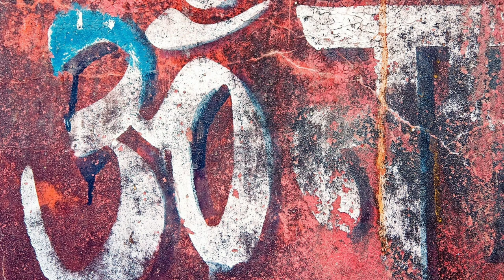Om Chanting 108 Times ll Music for Powerful Meditation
"Om" : The Meaning Behind the sacred chant
Om 108 Times ll Music for Yoga & Meditation
One should chant OM at least 108 times daily for maximum benefits.

Chanting Om is the best spiritual, physical and mental exercise one needs to perform daily to live a fulfilling, happy and healthy life. Sound of OM takes us back to the creation of Universe and its power.
Chanting OM Improves Blood circulation, Reduces Stress, Improves Focus and Concentration, Reduces Anxiety and Depression, Relaxes Muscles, Improves Nervous function, Improves Digestive health And above all gives a complete sense of Control.
om 108 times music for yoga & meditation
om mantra
om chanting

Audio/ Video Credit :
Video Image author - artist from pexels-pixabay

Tips :
Use Headphones for better results.
Set Volume as per your requirement.

Sounds of Relaxation
SoundsofRelaxation
soundsofrelaxation